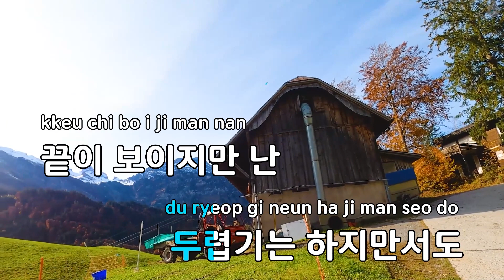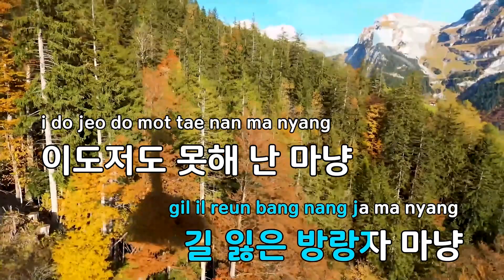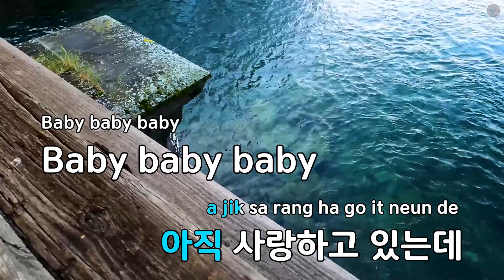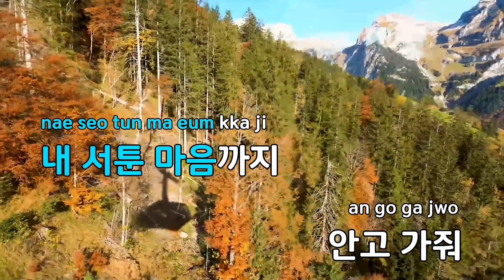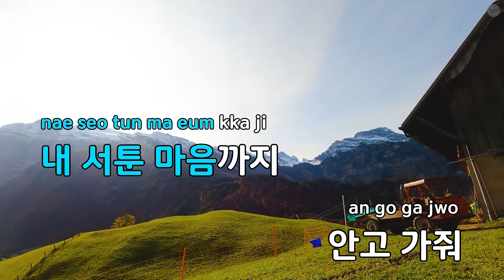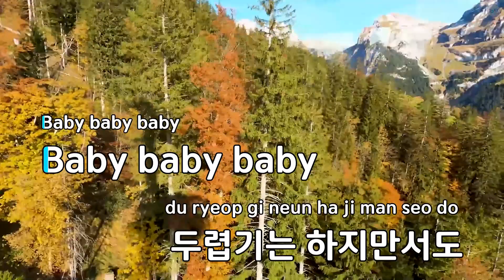[코러스] 마지막 인사 - 빅뱅(LAST FAREWELL - BIGBANG) (KY.46125) / KY Karaoke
★ 곡 정보 ★
번호 : 46125
제목 : 마지막 인사
가수 : 빅뱅
작사 : G-DRAGON
작곡 : G-DRAGON,용감..

Copyrightⓒkeumyoung